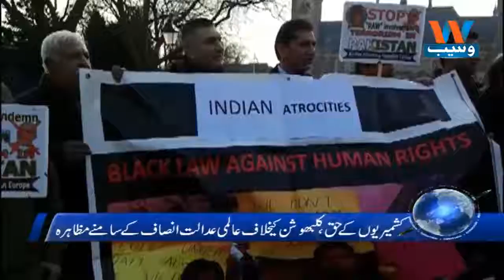Waseb Headlines 11AM | 19 Februry 2018